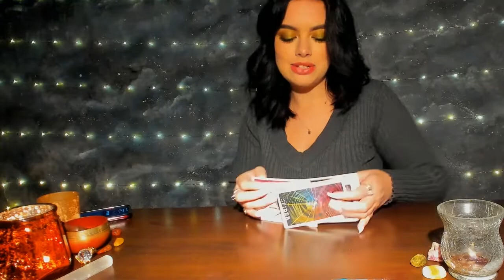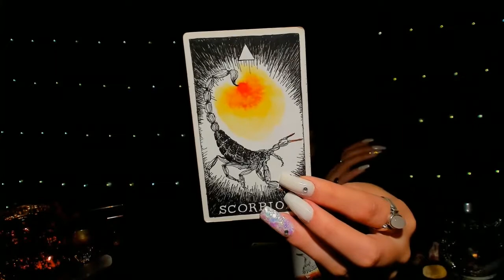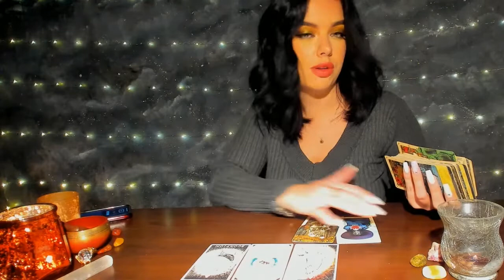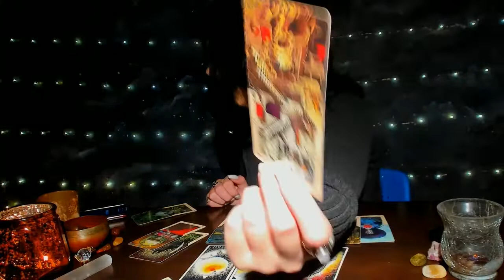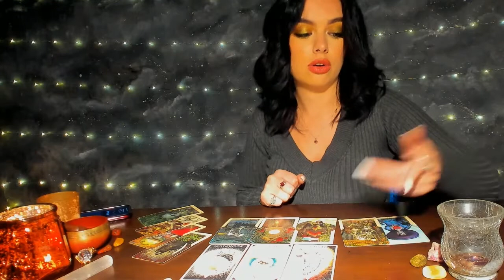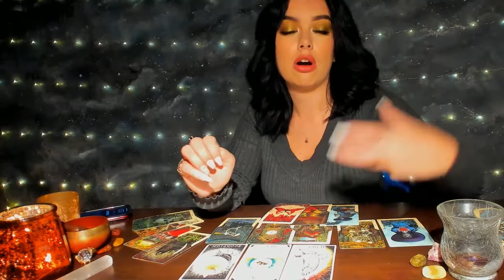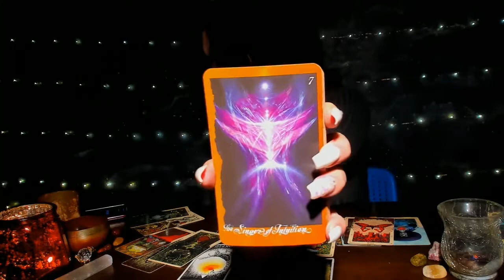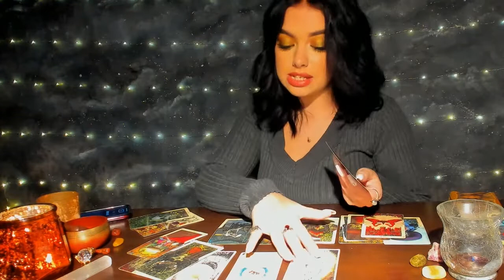SAGITTARIUS♐🎃 " BALANCING THE SCALES. THE ROTTEN FRUIT WILL FALL" OCTOBER 2021